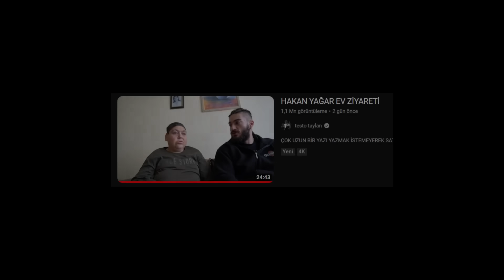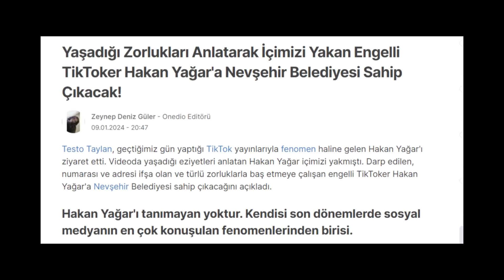ACILARIN ÇOCUĞU HAKAN YAGAR